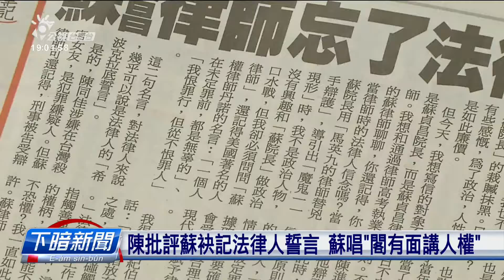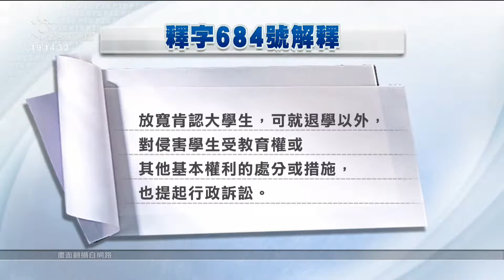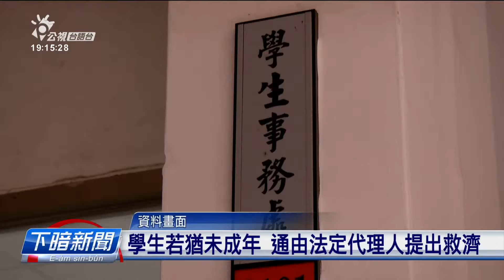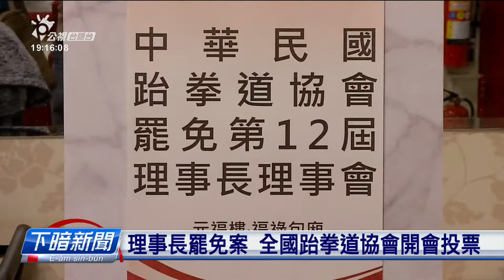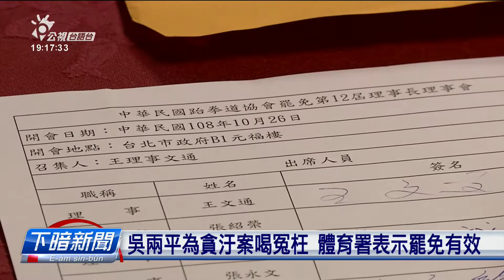20191026_下暗新聞 // PTS Taigi Channel evening News Live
苦力：　拜六 21:00＋22:00 / 隔週 14:00+15:00 (重播)
逐工一句： 09:56 / 12:55 / 15:56 / 19:56 / 23:56
四節新聞 ：　逐工（每天）09:00 / 12:00 / 15:00（拜一至拜五） / 19:00
出外人生：拜一至拜五 10:00